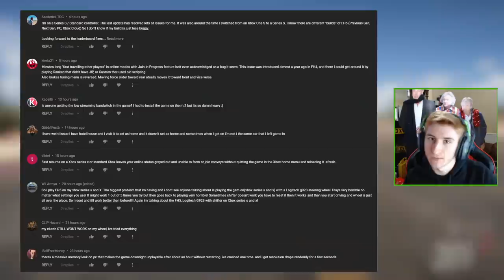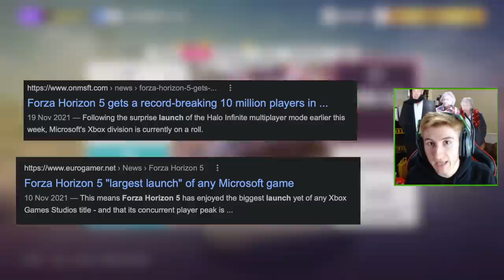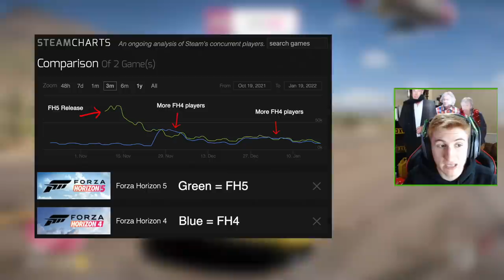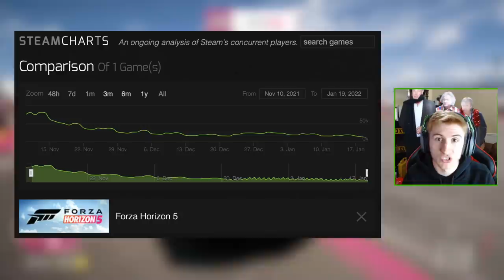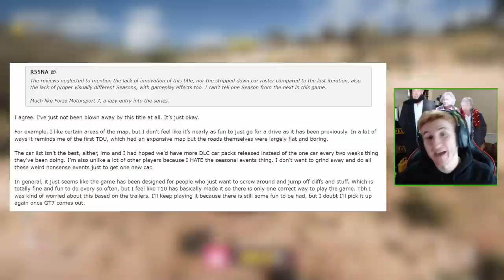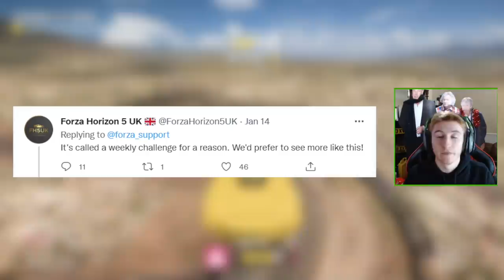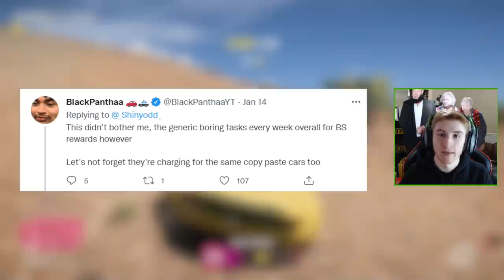Is Forza Horizon 5 DYING ALREADY? - Big Issues + Future Updates